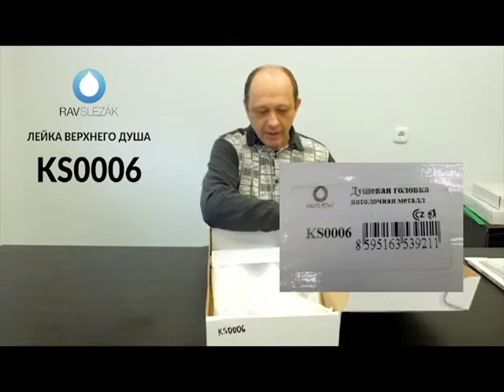KS0006 RAV-Slezak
Обзор продукции RAV-SLEZAK: лейка верхнего душа KS0006